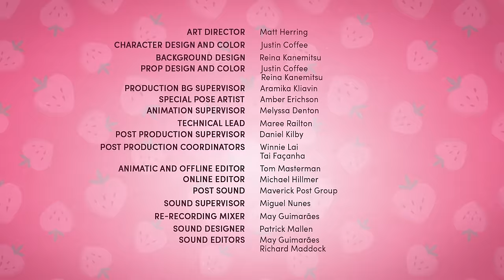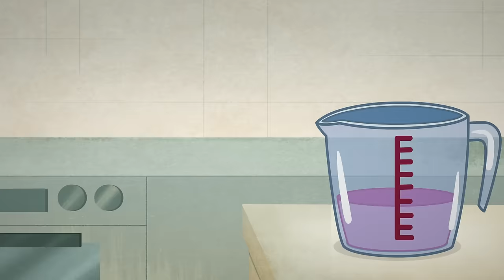Strawberry Shortcake 🍓 Raspberry's prank war! 🍓 Berry in the Big City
Crabapple has left Cherry and Cheese in charge to ensure the berries follow her new rules exactly. When chaos ensues, Raspberry puts her foot down.